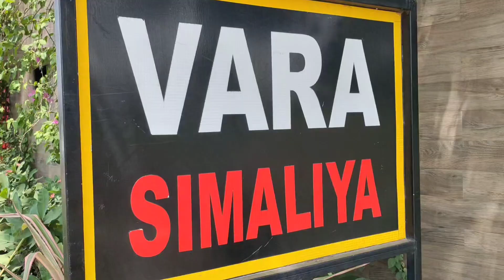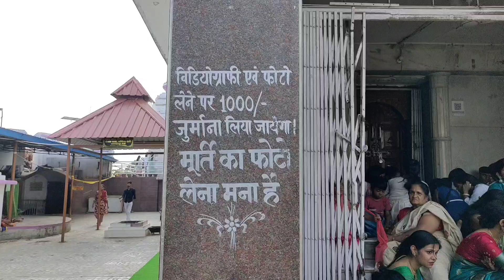Jagannath Mandir temple tourist place Ranchi MS Dhoni ka ghar farmhouse Ranchi Vlog viral video 🚩🙏🥰🙂